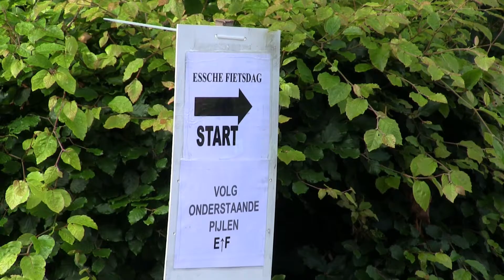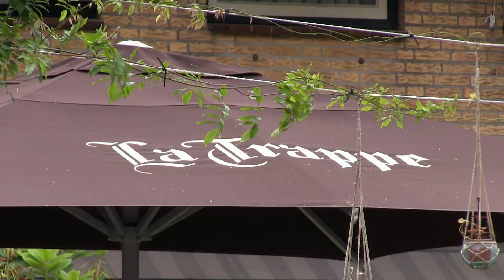es 2016 07 06 esschefietsdag2016